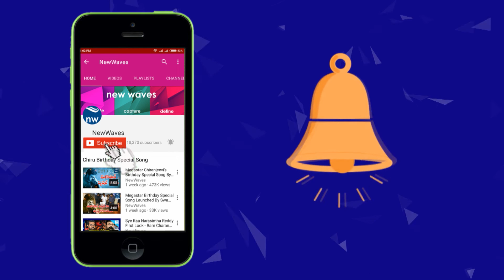రైతు పథకాలు కూడా తీసుకొస్తాము | Byra Dileep Reveals Pawan Kalyan Guntur Tour Details | New Waves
రైతు పథకాలు కూడా  తీసుకొస్తాము |Janasena Leader Byra Dileep Reveals Pawan Kalyan Guntur Tour Details